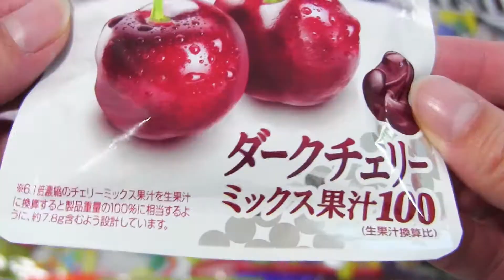【Candy Sweets】yammy snack Opening chocolate gummybear gula-gulaKẹoमिठाइयाँขนม ramune 果汁グミダークチェリー